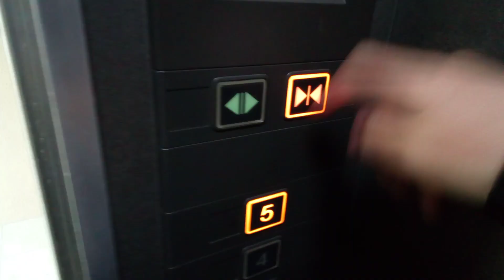日立エレベーター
徳島市付近某ビルにあります。まだ未更新のままで運転しています。機種はNEWプリードです。
メーカー:日立
設置年:1998年
定員:6名
積載:450kg
キャンセル機能:なし
アナウンス:なし
戸閉ブザー:なし
到着ベル音:なし
ボタン確認音:なし
停止階:1.3.4.5
停止可能階:1.3.4.5
管理会社:四国エレベーターサービス
撮影:NEC LAVE Tab E 8HD1 PC-TE508BAW (2022年5月15日撮影)